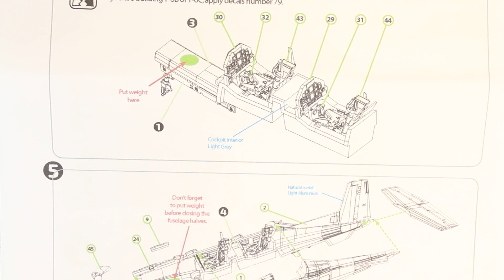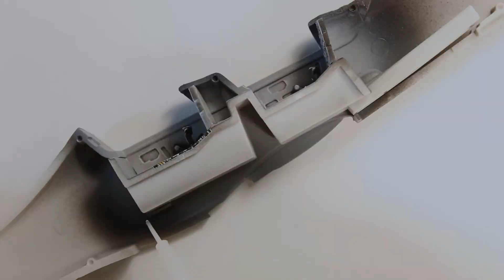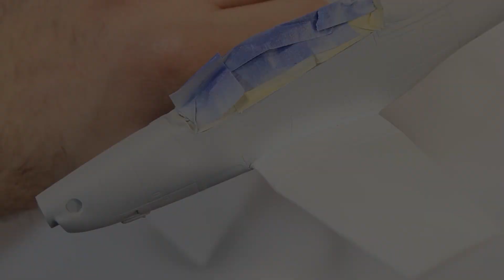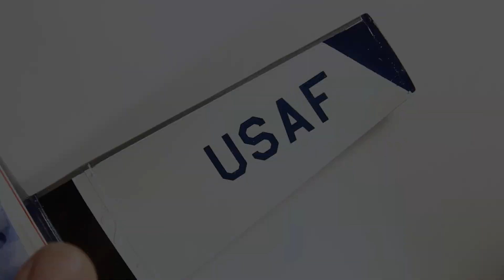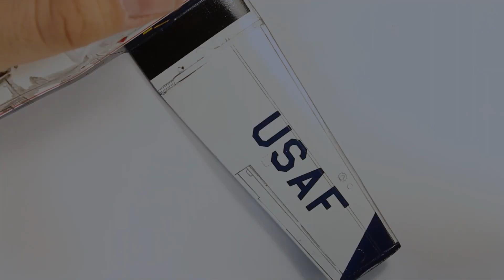Beechcraft T-6 Texan II United States Air Force 1/48 ISRACAST Full Video Build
Dragan Cvetić

U Make Me Feel - MK2
Y Files - Geographer
Komorebi - Futuremono
Heartbeat - Godmode
Dreaming Of A New Day - White Hex